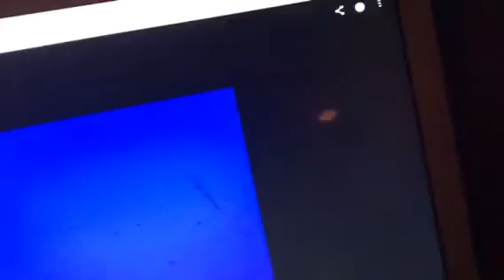Why is there a ABC Video logo on a Playhouse Disney Airing?